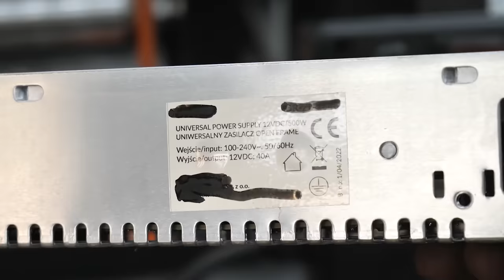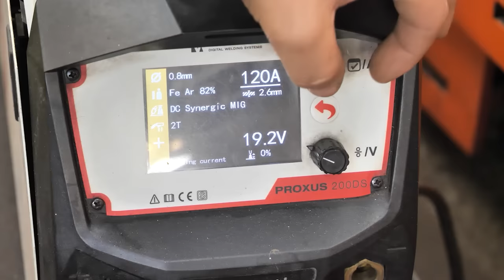Making Wheel Widening Machine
The machine is very helpful in making the widening of steel wheels, for the drive I used an electric motor with a gear, the engine speed was additionally reduced so that it was possible to weld not only with the mig method but also with the tig method. With such a widening of the wheels, work must be done very carefully, without haste, weld with high current to perform remelting. The wheel that I widened is much harder to widen than the regular wheel, but thanks to the rollers, I managed to make this wheel perfectly, the rollers help to center and align the wheel axis